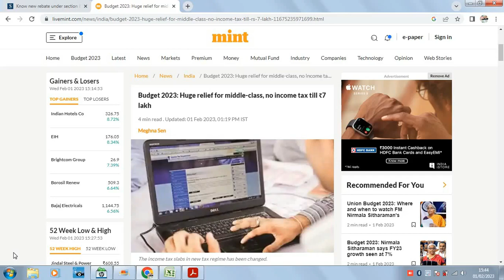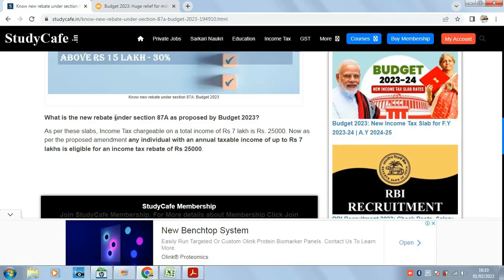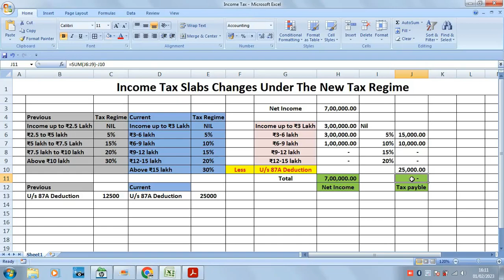How To Avail NIL TAX For 7 Lakhs Income In New Tax Regime Budget 2023-24 Tax Rebate U/s 87A (Hindi)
No Tax On Income Up To ₹ 7 Lakh, Five Slabs In New Tax Regime 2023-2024
Personal Income Tax: "The new tax rates are 0 to Rs 3 lakhs - nil, Rs 3 to 6 lakhs - 5%, Rs 6 to 9 Lakhs - 10%, Rs 9 to 12 Lakhs - 15%, Rs 12 to 15 Lakhs - 20% and above 15 Lakhs - 30%, " says FM Nirmala Sitharaman